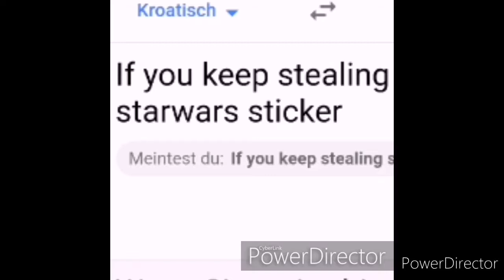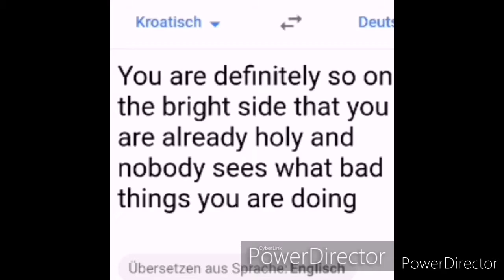Bäcker Bake her last Bread (BBHLB)(Penis music version)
Amazing I try to get it on Spotify